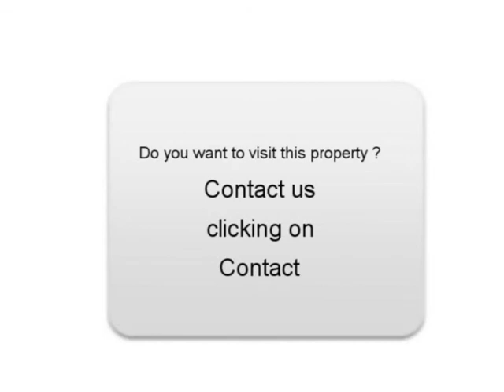Sale one Audi Q7 Paris Paris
For sale at  Paris  Used car Audi Q7 of 85000 Km.
used motors Autoenvideo : Sale one Audi Q7  Paris  Paris